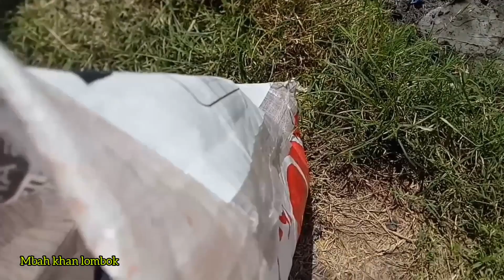cabe sultan mau di buahkan ke dua !! mampukah di pupuk phonska? ke 7